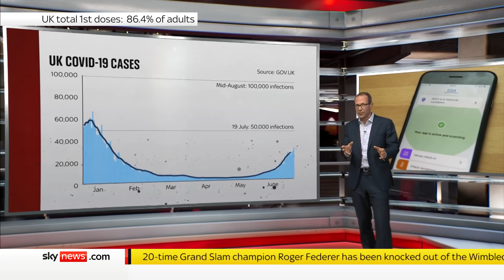COVID-19: Why are so many asked to self isolate?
COVID-19 cases have been rising since restrictions began to ease, and they expect to continue to possibly 100,000 by August.

Many have been pinged  and told to self-isolate for being in contact with someone who has COVID.

But what does this mean after the July 19th 'freedom day' and for those who can't get their second jab by August 16th?

Sky's science correspondent Thomas Moore breaks it down.

and download our apps